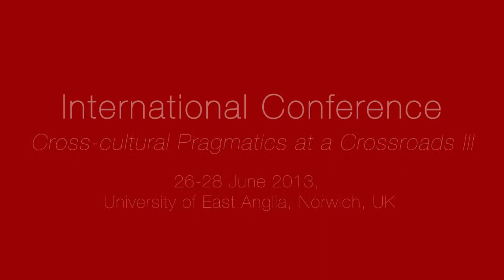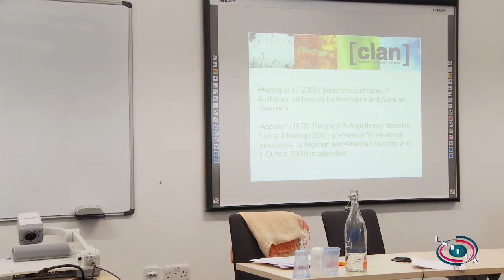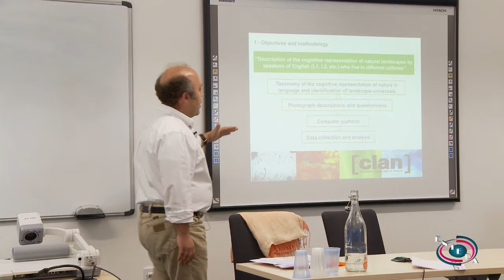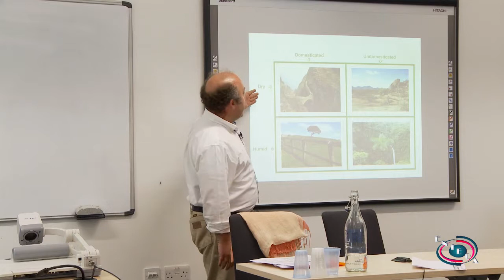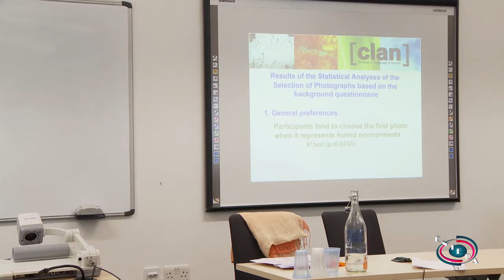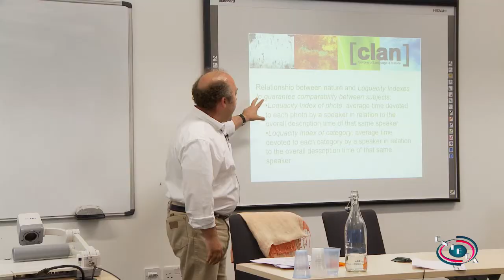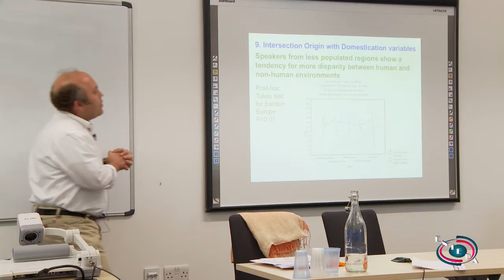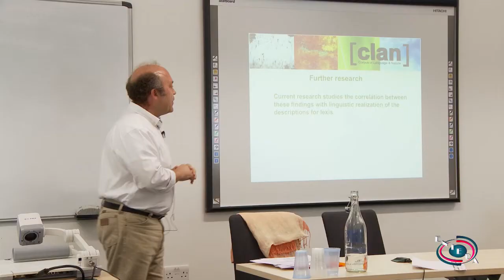ENIEDA Panel: Communicative Styles across Borders and Disciplines: Europe and Beyond (Part 8/11)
The European Network for Intercultural Education Activities (ENIEDA) convened two panel sessions at the International Conference 'Cross-cultural Pragmatics at a Crossroads III', organised by the University of East Anglia, Norwich, UK, from 26-28 June 2013.

Session 2: Disambiguating the pragma-semantics of daily interaction: transgressing geographical and disciplinary borders

Part 2: Professor Jesús Romero-Trillo (Universidad Autónoma de Madrid, Spain):
A cross-cultural analysis of multilingual speakers in CLAN (Corpus of Language and Nature)

The Corpus of Language and Nature (CLAN) is an international project that analyses the emotional and linguistic reactions to natural landscapes (Romero-Trillo and Espigares 2012). The corpus design is based on a selection of photographs and is being compiled worldwide, with more than 3,000 web-based multimodal descriptions so far. The project analyzes the relationship between speakers' backgrounds and several linguistic aspects such as vocabulary, prosody, cognitive models etc. (Gladkova and Romero-Trillo, forthcoming). This presentation describes the cross-cultural features that characterize the preference selection of landscapes by speakers from different backgrounds in order to ascertain the patterns that link culture, language and the choice of landscapes.